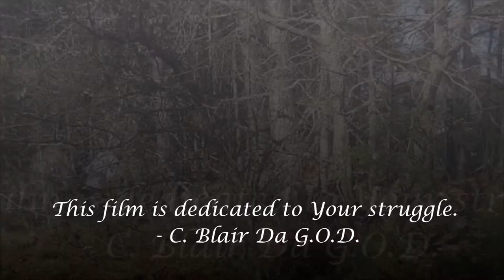STREET PLUG FILMZ - NEW MOVIE TRAILER